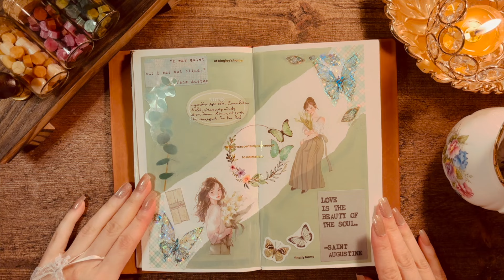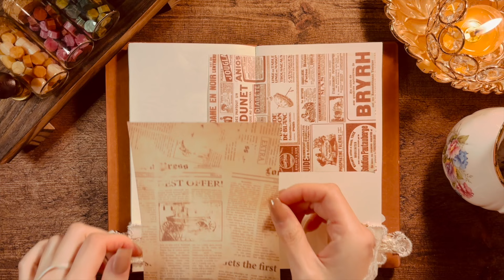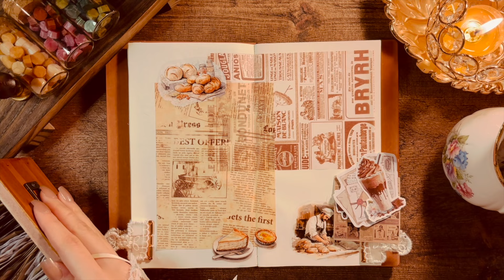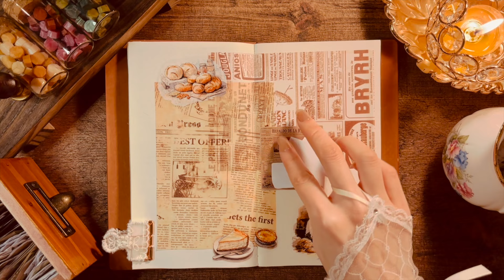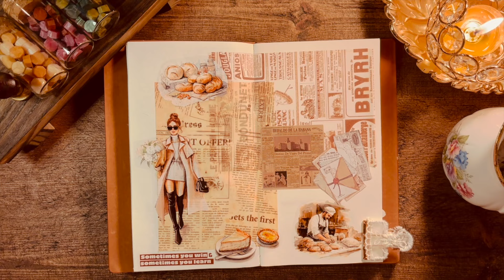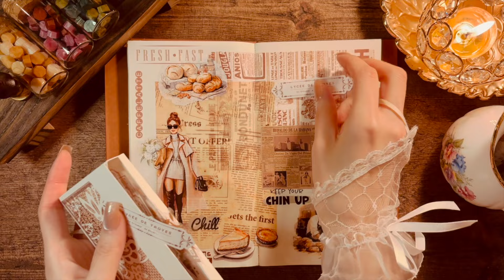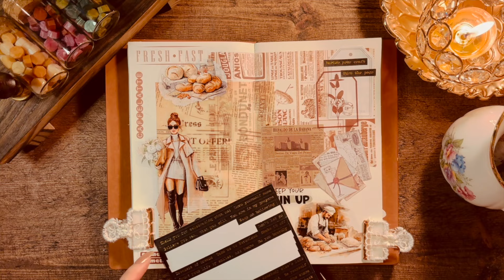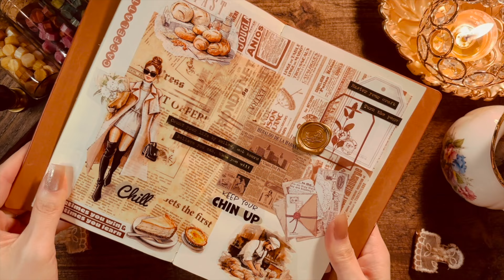[ASMR Vintage Journal] Old newspaper 📰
Thank you for dropping by today, I hope this video could be helpful for your sleep/study/reading or anything else you need a relaxing background noise with.